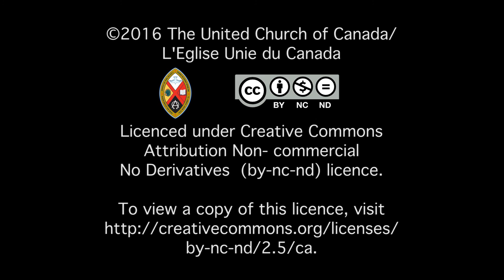Polity in Action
Minutes for Mission - December 11, 2016: Theological students from Toronto's Emmanuel College got an up close and personal look at how the church governs itself at the 42nd General Council in August 2015. Mission & Service supports theological education across the country for the leaders of tomorrow. Still photos courtesy of Stephen Milton.